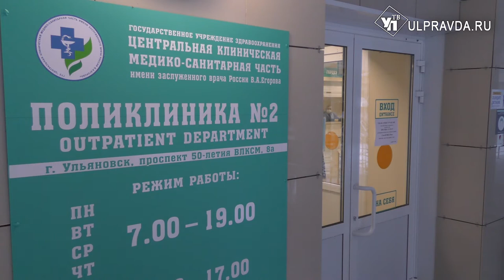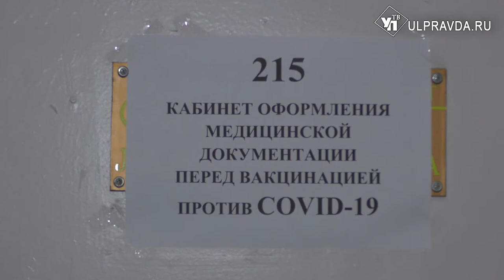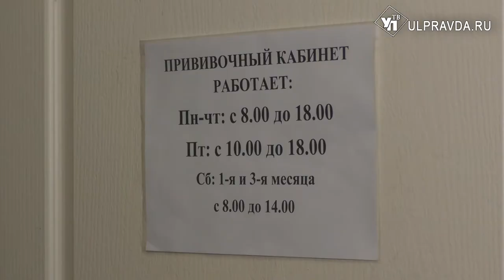Инструкция по применению: с чего начать и как пройти вакцинацию в Ульяновске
В городской второй поликлинике медико-санитарной части имени Егорова полным ходом идёт вакцинация против коронавирусной инфекции.